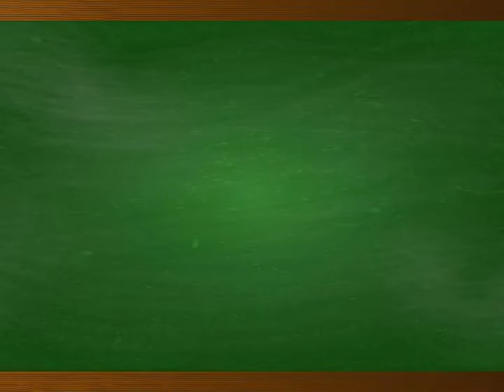Pigmask TV (Lucas’s schoolhouse #1)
Welcome to Pigmask TV, tune in every Thursday for new shows.

Welcome to Lucas’s Schoolhouse! Here, we talk about history, geography, maths, english, science, and R.E.! We hope you enjoy and learn something new every episode! In this episode, we talk about climate change and pollution to educate our viewers about the dangers of it and how we can save our little blue planet!